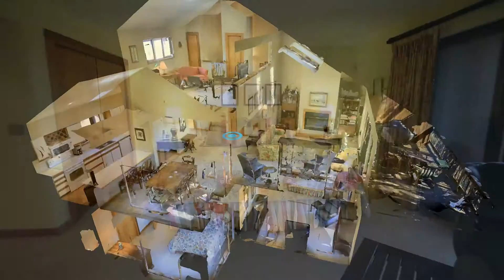#36372 - ENJOY OTSEGO LAKE'S LIFESTYLE LIVING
GLIMMERGLASS CONDO - 5-MILE POINT

3 Bedrooms - 3 Full Bath - 1860 Square Feet
Location: Cooperstown NY
Includes Exclusive Usage of LAKEFRONT 5-MILE POINT
3 BR/3 BA - 1860 SQ FT - 3 LEVELS - Central A/C
Striking OPEN FLOORPLAN w/Cathedral Ceilings
Great Room w/FIREPLACE and Entertaining DECK
Open CATHEDRAL KITCHEN w/Breakfast Bar
Deeded BOAT SLIP - Shoreline Pavilion

A CATSKILL PREMIER LISTING:

Live like Royalty!  But . . . pay NO King’s Ransom!

This must-see 3 bedroom / 3 bath ‘inviting & bright’ 1860 sq. ft. GLIMMERGLASS CONDO (just 5 minutes from the destination village of Cooperstown) with 3-floors of a striking OPEN-FLOORPLAN, offers the ultimate in affordable carefree OTSEGO LAKE LIVING!

Glimmerglass Condominium ownership is ALL about the Country-Lake Lifestyle!  Whether you choose this as your year-round home or as a retreat, YOU’LL ALWAYS FEEL LIKE YOU’RE ON VACATION! As an owner, 5-MILE POINT . . . a gorgeous and treasured 4-acre promontory on Otsego Lake with EXTENSIVE SHORELINE, private BEACH and entertaining PAVILION . . . is reserved exclusively for the use of Glimmerglass Condominiums. Each owner has a deeded BOAT SLIP, as well as ample storage for kayaks, canoes and sailboats.

Highlights of this private END UNIT include:  Cathedral ceiling GREAT ROOM w/ wood-burning FIREPLACE, operable SKY LIGHTS - opening to an exterior ENTERTAINING DECK;  large KITCHEN w/ BREAKFAST BAR, greenhouse-style window w/ private WOODED VIEWS;  private MASTER BEDROOM suite w/ meditation deck;  upper LOFT BEDROOM;  central A/C;  private detached OVERSIZED GARAGE with added storage and seasonal OTSEGO LAKE VIEWS from the home and deck.

Lift not a finger!  FULL MAINTENANCE of all common spaces and exteriors of all buildings is provided through the HOA allowing you to relax, enjoy and share the ultimate lakefront lifestyle . . . TYPICALLY ASSOCIATED with MILLION-DOLLAR PROPERTIES!